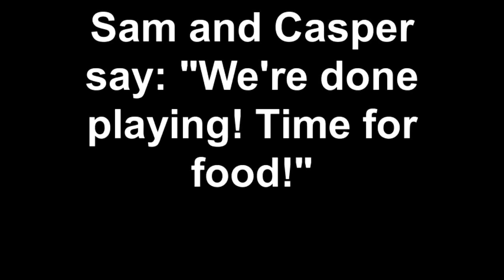Sam and Casper say "We're done playing! Time for food!"